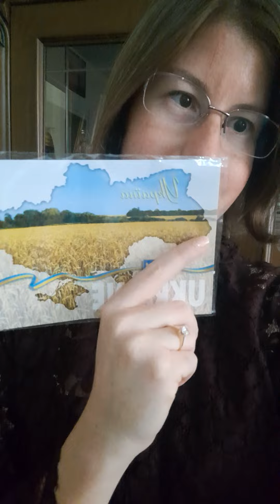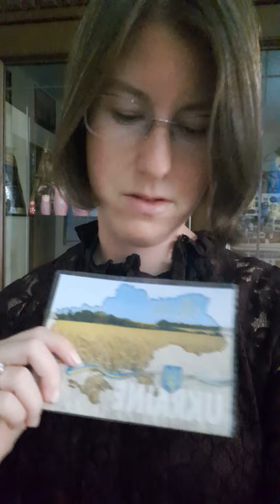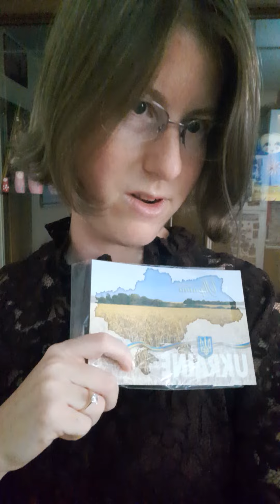How to pronounce the names of Ukrainian cities? 🇺🇦 (I've only been to Київ)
найбільші міста України - the largest cities of Ukraine
західна Україна- Western Ukraine
Івано-Франківськ
північна Україна:
Житомир, Чернігів, Сумі,
південна Україна- southern Ukraine
запоріжжя,  Одеса, Миколаїв, Херсон
східна Україна - eastern Ukraine:
Харків; Донецьк, Луганськ, Маріуполь
Центральна Україна-
Дніпро ( river and city on riverbank)
Вінниця, Черкаси , Кпорівнітский
Полтава
Crimea
Автомна Республіка Крим- Autonomous Republic of Crimea
Сімферополь